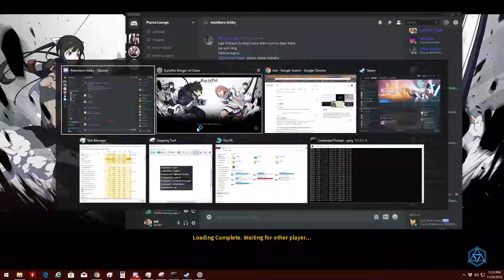Kurtzpel BBC with Pluma pt1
Satanas
Oishixo
Angezhan
Onibaba
superpat